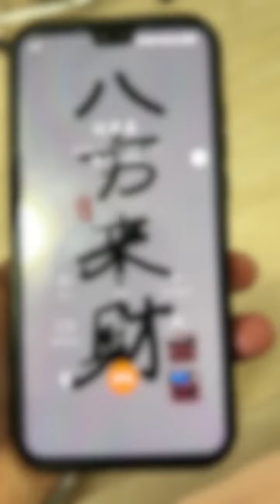搭了几瓶哇哈哈AD钙奶#兄妹 东北女孩 东北甜妹 腼腆害羞内向社恐文静小女生 刘呆呆